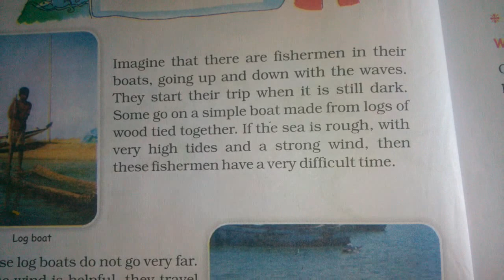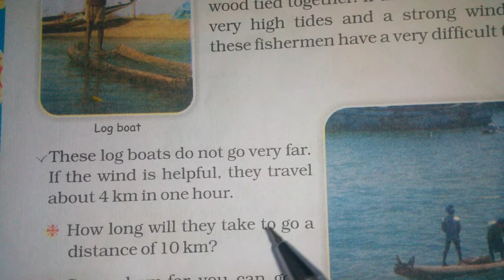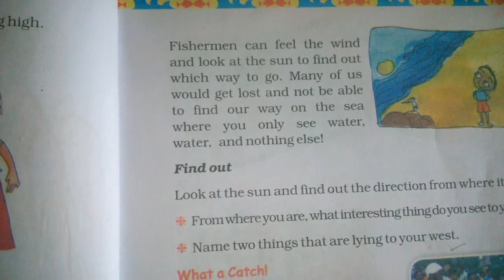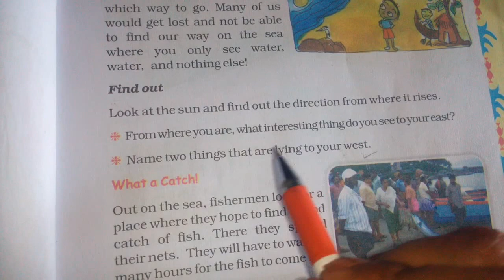Chapter 1 The Fish Tale (Log Boat) | Grade 5 Mathematics | NCERT | CBSE